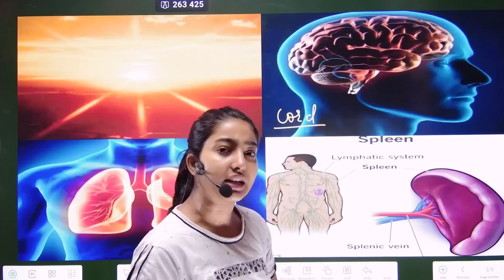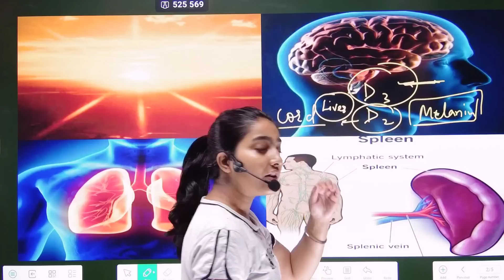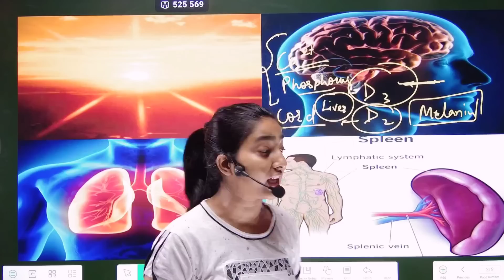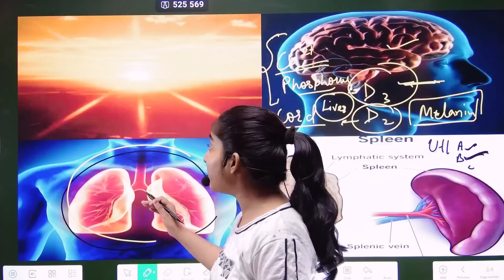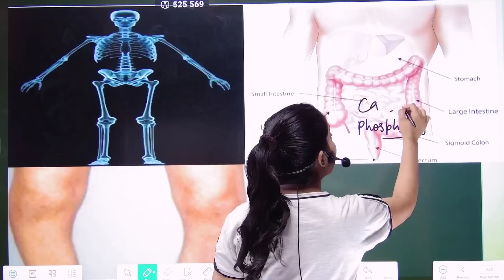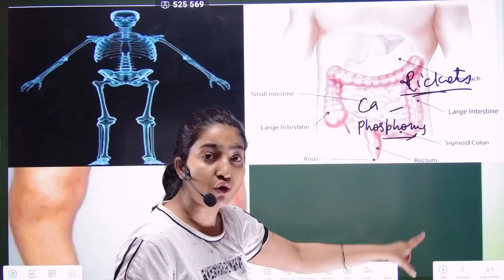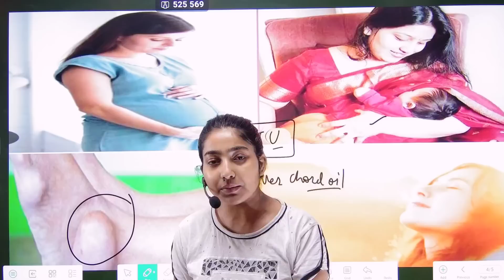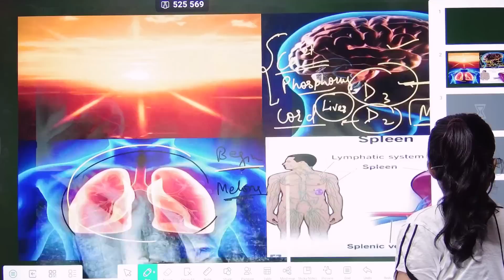Vit D की कमी कैसे दूर करें?|Alka Thakur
This is alka thakur and welcome to the alka medical classes.in this video i explain about vit d .